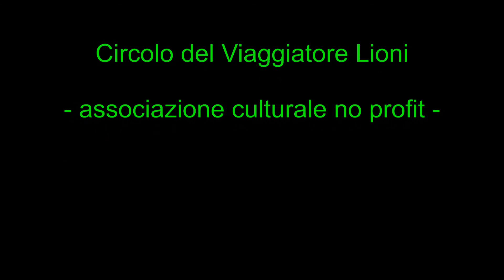TORINO ( Piemonte - Italy ) - IL FIUME PO --- The River Po - Turin ( Italy ) -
Se potesse parlare racconterebbe la storia di Torino. E’ il Po, il fiume che attraversa la città e da secoli custodisce storie, leggende  e segreti della prima capitale d’Italia. Basta discendere da nord a sud le sponde di questo corso d’acqua, o navigarlo in barca e vaporetto  per avere un resoconto dettagliato degli ultimi due secoli di storia. Per Torino il Po è sempre stato come il mare: via di collegamento, via di trasporto, luogo di svago, divertimento e splendida cornice per una passeggiata, una corsa o un giro in bici.
A ricordare la sua funzione di via di trasporto c’é il Porto di Savona, una vecchia trattoria che si affaccia su Piazza Vittorio. Un tempo vero ritrovo per i battellieri del fiume più famoso d’Italia, ora ristorante rinomato di proprietà del comico torinese Piero Chiambretti.Piazza Vittorio è certamente l luogo migliore da cui partire per un viaggio sul Po, e a ritroso nel tempo. Il ponte Vittorio Emanuele era stato fatto costurire da Napoleone nell’Ottocento, quando aveva conquistato la città e aveva posto le prime basi italiane del suo impero. E’ una costruzione imponente a cinque arcate, attraversata allora dalle carrozze a cavalli e oggi da auto e mezzi pubblici affollati di torinesi e turisti.Quando i Savoia si ripresero la città nel 1814, qualcuno suggerì a Vittorio Emanuele I di abbatterlo per sfregio verso i francesi e  ricostruirlo. Il re scelse una strategia più subdola. Lo conservò e ci sfilò sopra con la corte. L’obiettivo era calpestare il ricordo del passato “libertino”. I vecchi sovrani vincitori di Napoleone volevano restaurare un potere che ormai sapeva di antico. Oltre a ripristinare le vecchie leggi sabaude, Vittorio spinse il comune a costruire la Gran Madre (sul cornicione si legge la scritta “Ob adventum regis”, per l’arrivo del re), sul modello del Pantheon di Roma. Il Po continua ad essere un luogo di divertimento importante di questa metropoli. Oltre alle attività sportive sull’acqua, sulle sue sponde sono nati alcuni locali molto famosi, come la discoteca Kogin’s club, su corso Sicilia, che ha una sala con vetrata che si affaccia direttamente sul fiume. Senza dimenticare i Murazzi, che fino all’anno scorso hanno costituito il cuore pulsante della movida cittadina. Questi parapetti in pietra, costruiti nell’Ottocento a ridosso di piazza Vittorio,  erano utilizzato fino agli anni Cinquanta del Novecento come approdo e rimessaggio delle barche. Negli anni settanta furono concesse le prime licenze per aprire locali notturni. Tra gli anni Novanta e il 2012 la zona è stato un fulcro del divertimento notturno torinese. Ora sono state revocate le licenze dei locali, e la zona è in attesa di riqualificazione, con grande dispiacere dei ragazzi torinesi. Nonostante la chiusura dei locali dei Murazzi,  il Po non ha smesso di essere il luogo prediletto per le feste cittadine. San Giovanni (24 giugno) e Capodanno sono due ottime occasioni per gustarsi i fuochi d’artificio sulle rive del fiume.
Francesco Riccardini